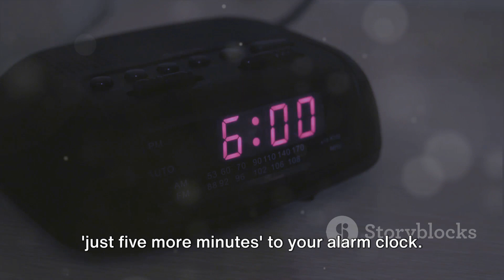Sleep Tight: 10 Tips for a Good Night's Sleep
OUTLINE:

00:00:00 The Unsung Hero
00:00:50 Our Relationship with Sleep
00:01:42 Busted
00:03:38 The Science of Sleep
00:05:28 Ten Golden Sleep Tips
00:07:38 Wrapping Up